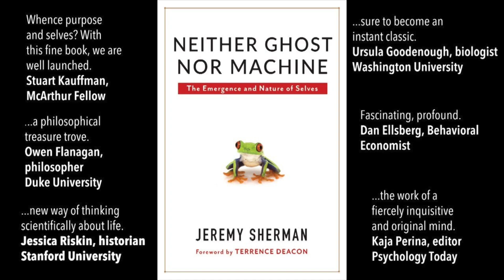No Really: What's the difference between a live and a dead body?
Jeremy Sherman, PhD, is a “cradle to grave” researcher: from the origins of life to our grave situation. For 26 years, Sherman has collaborated closely with Harvard/Berkeley neuroscientist and biological anthropologist Terrence Deacon, developing a gap-free explanation for us from the emergence of selves and effort within nothing but physiochemical work. Sherman’s work covers four topics:

Teleogenesis: Explaining HOW selves and trying emerge from physics and chemistry.

Synergenesis: Explaining HOW synergies emerge for example in multicellularity and societies.

Logogenesis: Explaining HOW human language evolved and made us such radically different organisms.

And Sherman’s solo project stemming from his collaboration with Deacon:

Tyranogenesis: Explaining How humans become absolutist, posturing like gods.

Deacon and Sherman’s approach seeks an explanation for the terms that other researchers simply assume on faith, for example, Darwin’s assumed “struggle for existence,” spirituality’s “souls,” and the social science’s “motivations.” Having theories for what these really are affords their work insights that aren’t available when one simply assumes such phenomena.

Sherman makes this strictly scientific approach easy, intuitive, and applicable to our everyday lives, feelings, thoughts, and actions.